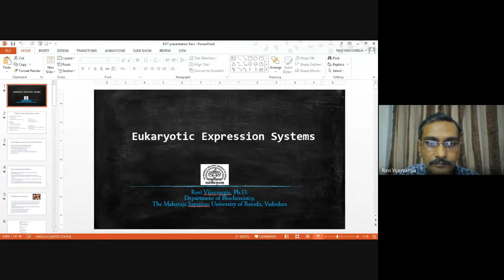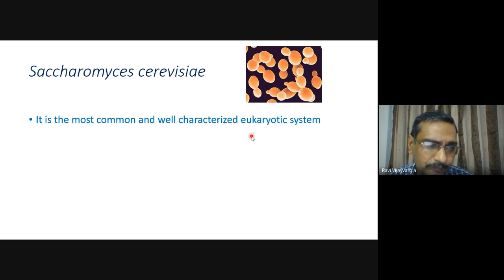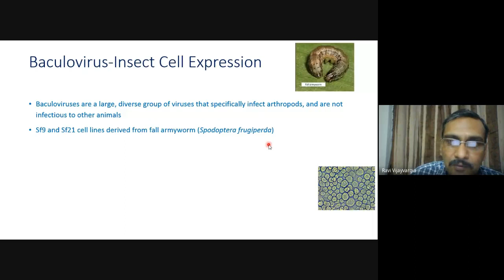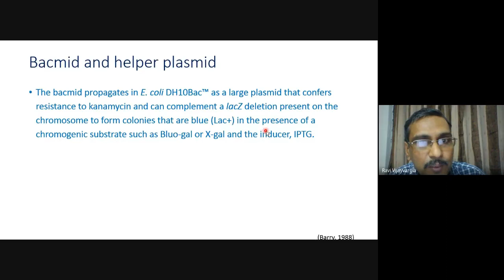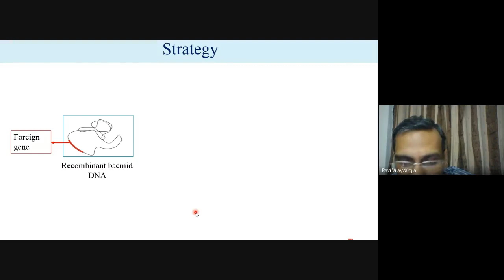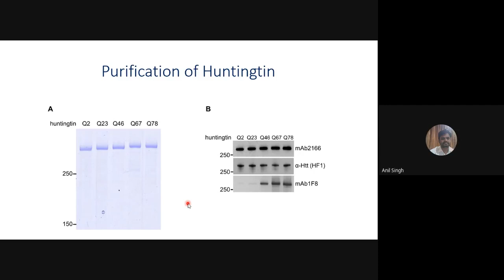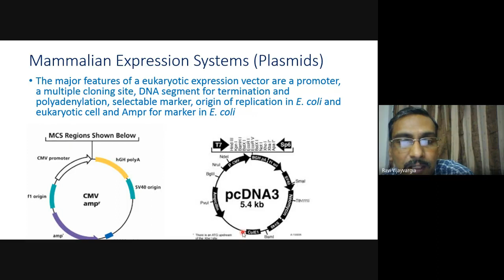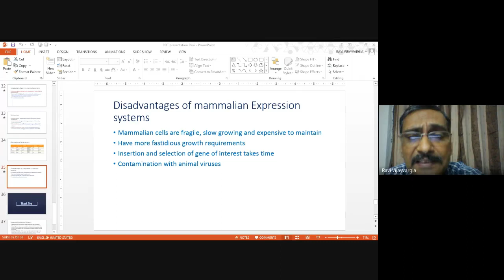Eukaryotic Expression system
This lecture describes different Eukaryotic system for production of Recombinant Protein. Baculovirus sytem for production of recombinant Protein has been explained in detail.